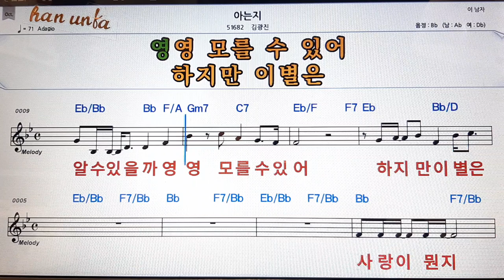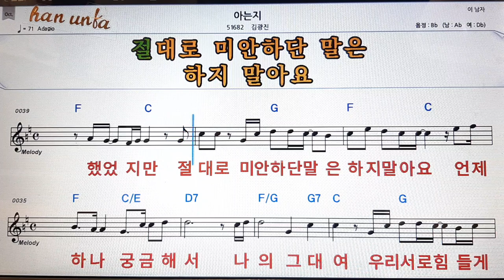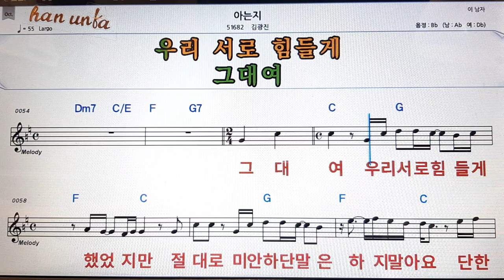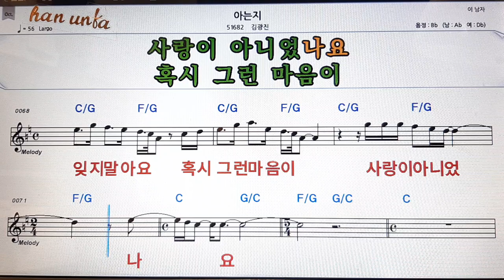아는지/김광진👍노래 반주, 코드 악보,가라오케💋Karaoke*Sheet Music*Chord*MR